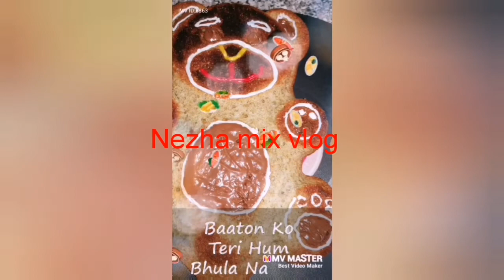طاجين الدجاج بالبسباس وجلبانة لذيذ ذوق ومذاق جربيه عمرو يخطاك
لا تنسوا الإشتراك ولايك مزال كاين الجديد و فلوكات كثيرة ورائعة❤️